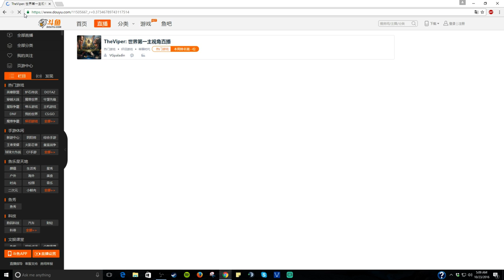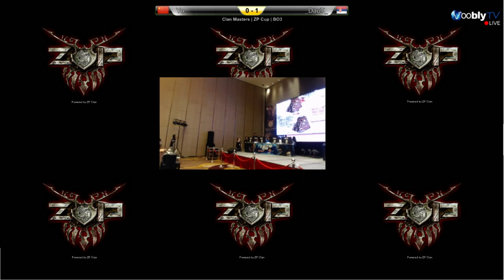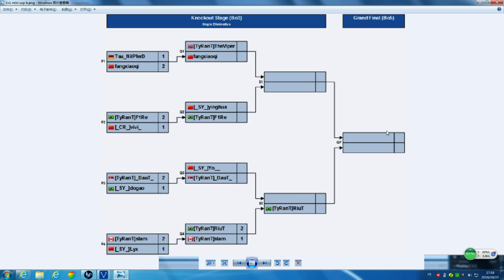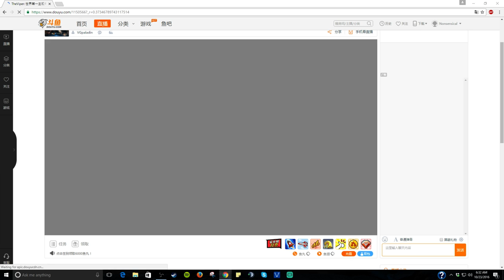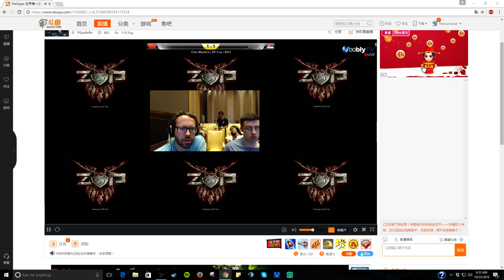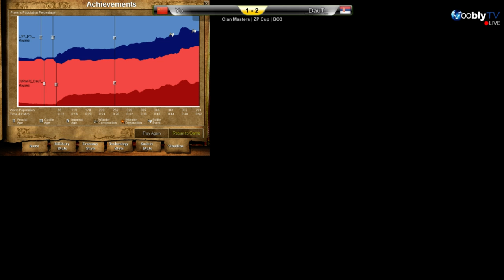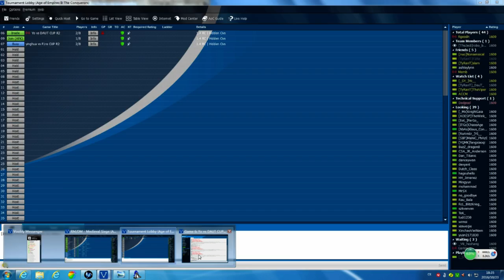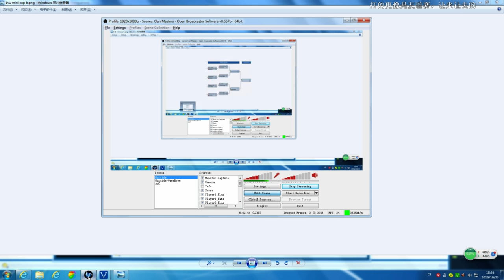DauT Cup - Quarter-Final | Yo vs DauT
The 1v1 Mini Cup was renamed the DauT Cup after being sponsored for $1,500 by the Chinese ZP clan, who are massive fans of DauT! We only have a stream of some of the matches because the matches were all being played simultaneously. Casters include Nilpferd and Robo (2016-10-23) -- Tournament Forum